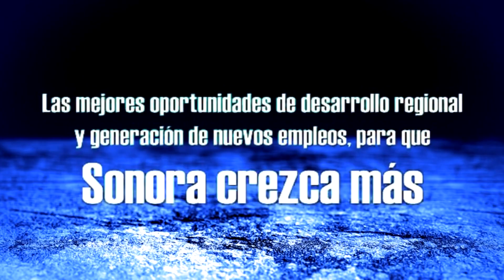Pancho Bùrquez en la Laguna del Nainari en Cajeme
Frente a la emblemática Laguna del Nainari; la región de mayor riqueza natural del Estado  de Sonora porque vivimos en un desierto y en el desierto el agua es vida, el agua es la mayor riqueza y Cajeme lo tiene de manera suficiente.